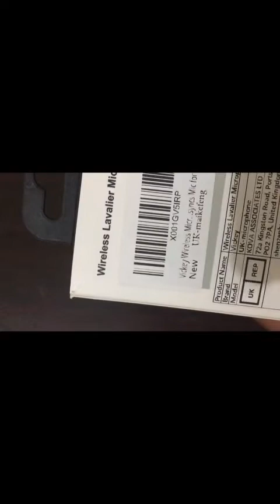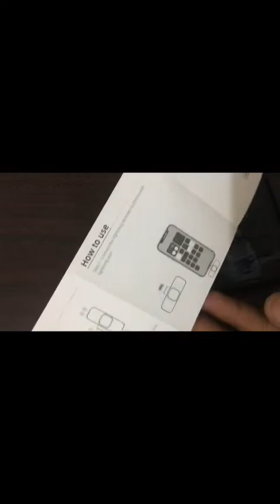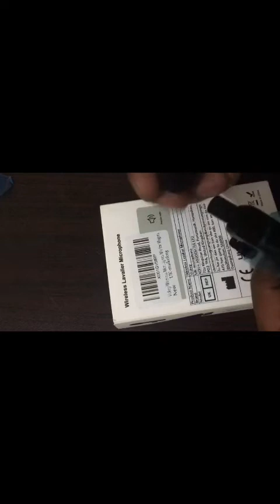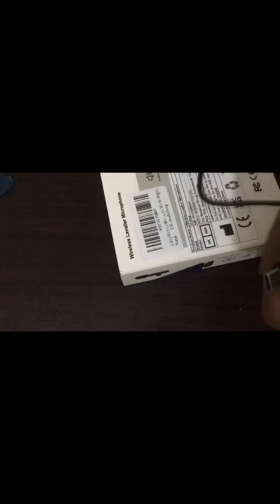Uk sy aya qemti gifts 🎁 Thanks brother Aqib Ali